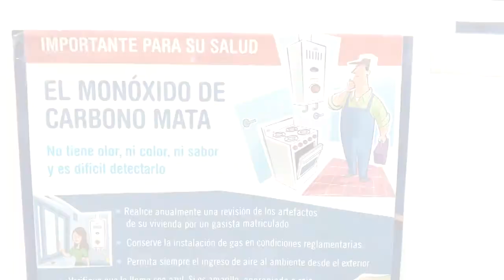PRECAUCIONES A LA HORA DE CALEFACCIONAR EL HOGAR